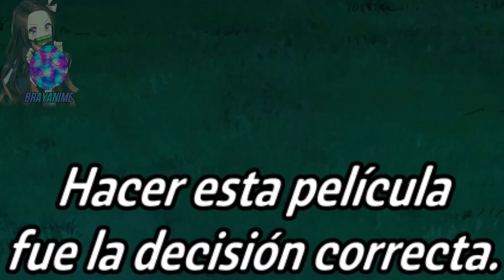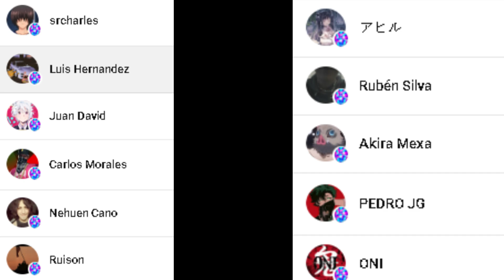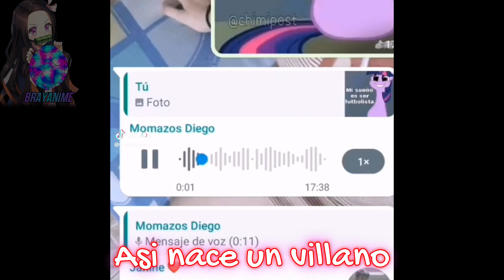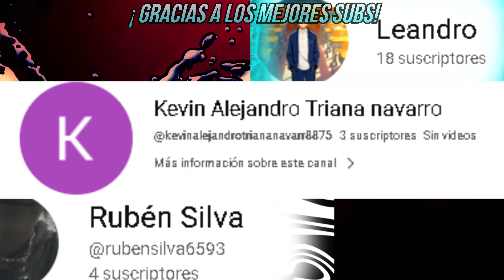2 Mujeres, un camino... | Kanojo okarishimasu Temporada 3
Kanojo okarishimasu Temporada 3 cap 6
En este Temporada 3 capitulo 6 veras como Kazuya tendra que elegir entre
2 Mujeres, un camino... 😳❤